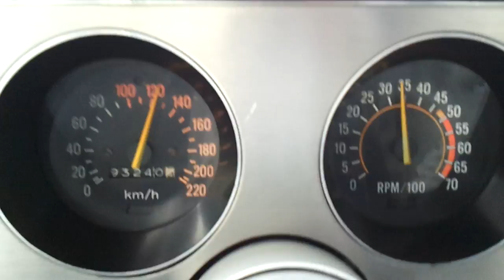Chevrolet Camaro in Prague